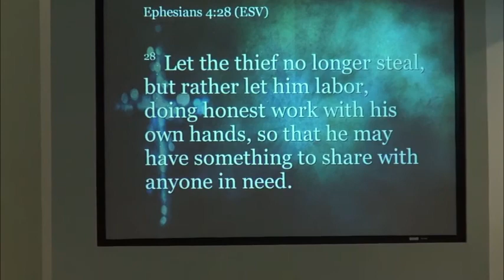The Gospel and Our Work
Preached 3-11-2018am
Rev. Elbert McGowan, Jr.
Ephesians 4:28